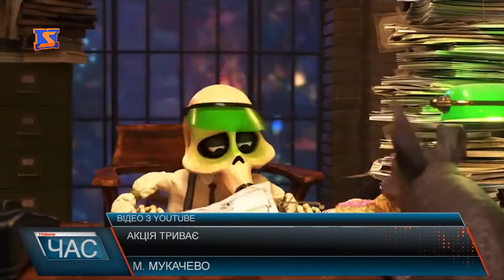Для школярів організували безкоштовний перегляд мультфільму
Акція для малечі. Школярі із кількох сіл району приїхали до Мукачева, аби переглянути цікавий мультфільм. Кінопоказ для школярів Мукачівщини організований за сприяння народного депутата України Василя Петьовки та голови Мукачівського міського осередку радикальної партії, директора кінотеатру «Перемога». Дивилися діти «КОКО»– це історія про хлопчика, який понад усе мріяв стати музикантом і заради своєї мрії готовий на усе – навіть потрапити у зовсім інший світ. Переглянути мультфільм прийшло більше 3 сотень учнів - початківців шкіл Мукачівського району , з сіл Софія, Зубівка, Макарьово, Барбово, Пістрялово та Залужжя. Діти задоволені, кажуть стрічка дуже сподобалася. Таку акцію для школярів Мукачівського району організовуватимуть і надалі.